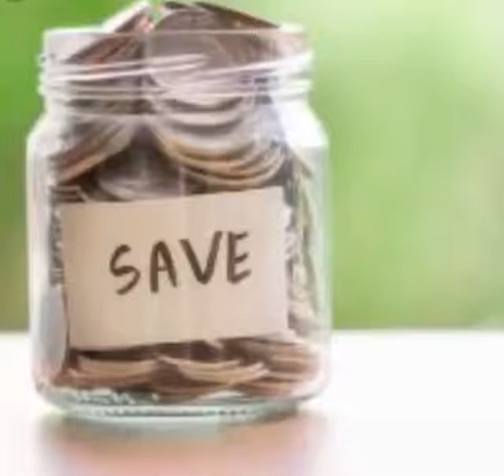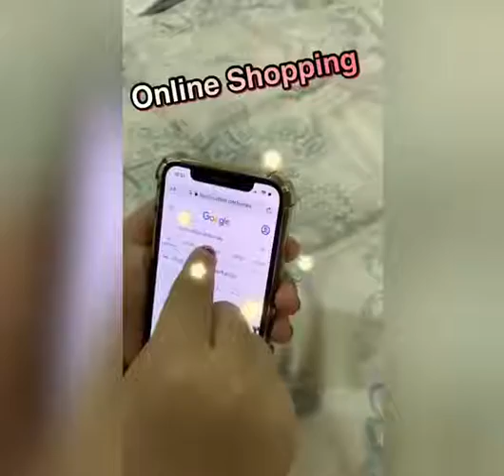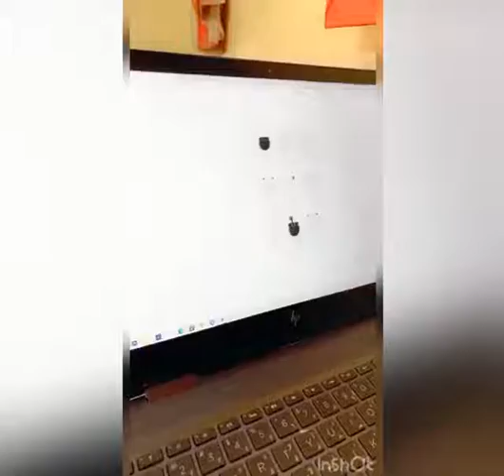Reema_International_School My Rows and Piles of coins activity#International_School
As we live, we learn new things.
In our story we've learned to save money for a purpose. 💵💶💴💷
Grade 3 Tr. Shereen
My Rows and Piles of coins activity